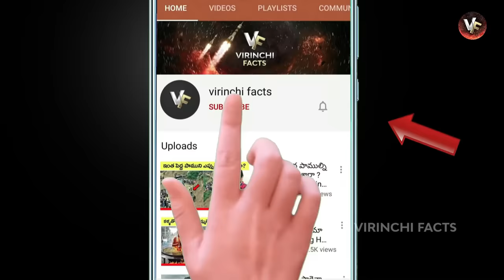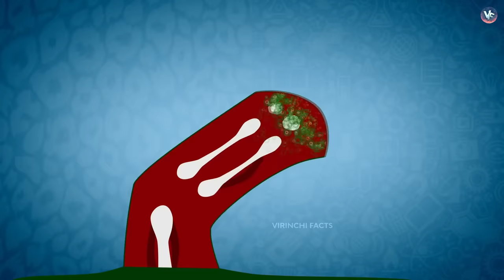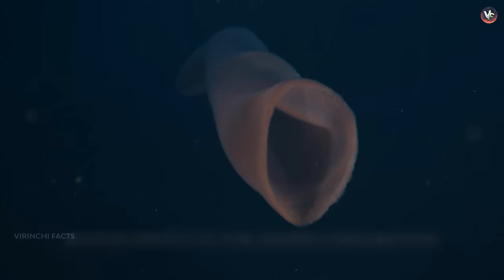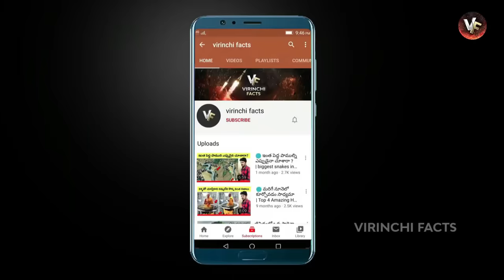🔵 దీన్ని చూసి అందరూ భయపడ్డారు | Shocking Creatures That Are Not From This | animals videos in telugu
mysterious creature, sea creatures, shocking creatures existed, mind-blowing creatures, moments caught on camera, telugu facts | virinchi facts

timeline
00:00 intro
00:21 tasmanian devil
01:34 Red lipped batfish
02:41 pacu fish
04:02 peacock spider
05:26 jabiru stork
06:10 Axolotls
07:10 Kinkajou
08:27 sea worm